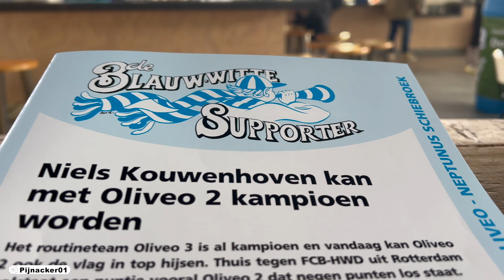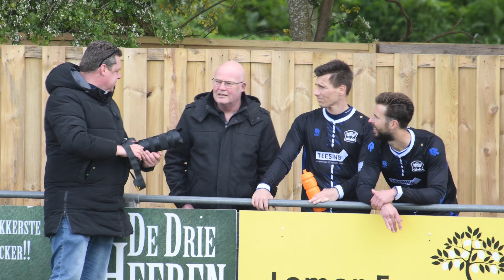Oliveo 1 - Neptunus-Schiebroek 1 voetbal in Pijnacker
Oliveo 1 - Neptunus-Schiebroek 1 voetbal in Pijnacker. FOTO'S:
1 doelpunt tegen 1 doelpunt, een gelijkspel.